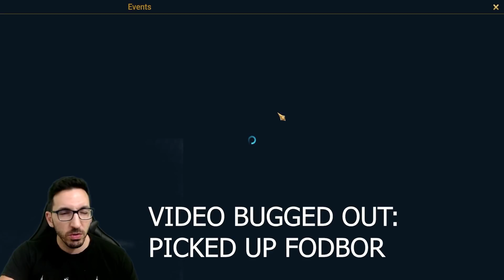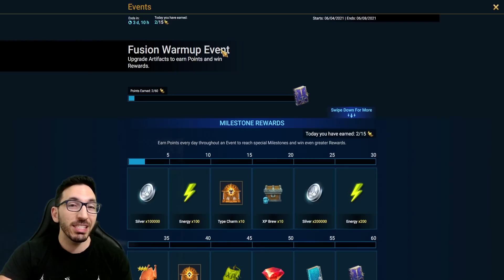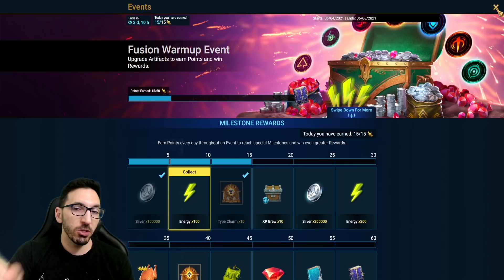FUSION PREP - BE READY FOR ANY FUSION | DAY 155 F2P | RAID SHADOW LEGENDS